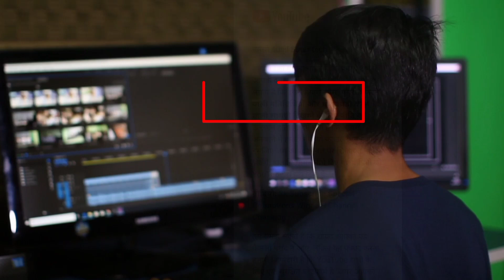YouTube ने मेरा video delete कर दिया ! YouTube video delete kyu karta hai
topic :- {search}

delete video from youtube
how to delete a video from youtube
youtube video delete
how to delete a youtube video
how to delete video from youtube
delete youtube videos
how to delete youtube channel video
how to remove a youtube video
how to delete video from youtube channel
how to delete videos on youtube
how to delete youtube video from my channel